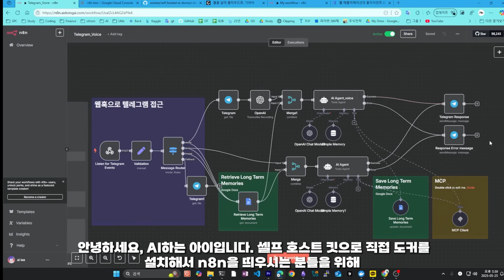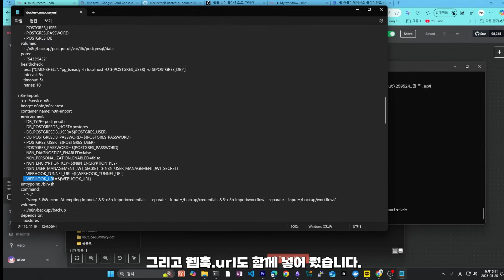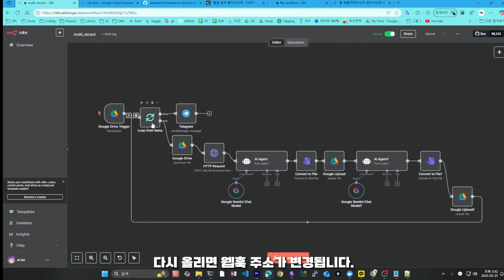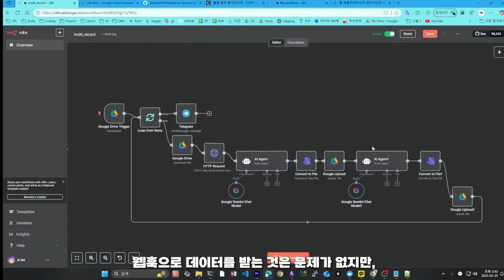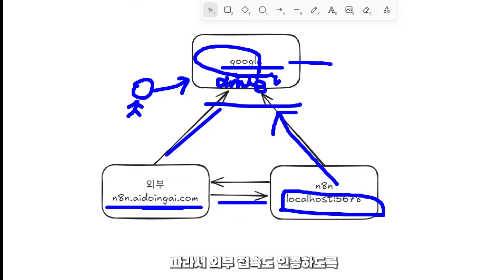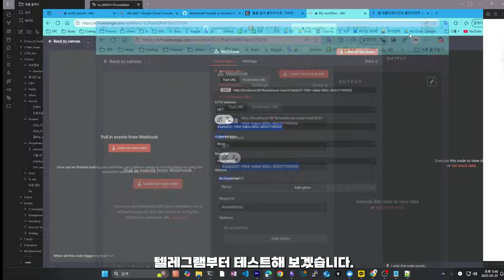셀프 호스트 도커로 N8N 웹훅 완벽 설정법! 🚀 구글 인증 문제 해결까지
안녕하세요, AI하는 아이입니다! 🙋‍♂️
이번 영상에서는 셀프 호스트 킷으로 도커(Docker)를 직접 설치하고 N8N을 실행하는 분들을 위해 **웹훅(Webhook) 설정 방법**과 동시에 구글 드라이브 외부 인증 문제를 한 방에 해결하는 꿀팁을 알려드립니다.

기존 웹훅은 텔레그램 직접 설정이나 복잡한 작업이 필요했죠? 게다가 구글 드라이브 외부 인증 문제로 워크플로우가 제한적이었습니다.

이 문제를 해결하기 위해 **로컬 호스트 대신 웹훅 터널 URL을 도커 컴포즈 파일에 넣어 도메인으로 접속할 수 있도록 변경합니다**. 예를 들어 `N8N.aidoing.com` 같은 URL입니다.

또한, 구글 클라우드 API 콘솔에서 OAuth 2.0 클라이언트 설정에 새로운 도메인 주소를 승인된 리디렉션 URI로 추가해, 외부 접속시에도 인증 문제를 해결할 수 있도록 합니다.

마지막으로, docker-compose 명령어로 컨테이너를 재시작하면 모든 설정이 적용되며, 웹훅 서비스가 정상적으로 작동합니다.

기존 웹훅 세팅은 복잡하고 번거로웠지만, 이번 영상에서는 **도커 컴포즈(docker-compose)에서 로컬 주소를 웹훅 터널 URL로 바꾸고, 구글 클라우드 콘솔에서 인증 설정까지 하는 완전 실무 팁**을 담았습니다.

### 주요 타임스탬프 (Timestamp)
00:00 - 인사 및 영상 소개
00:10 - 기존 웹훅 설정 문제점 설명
00:31 - 웹훅 터널 주소 설정 방법 안내
00:50 - docker-compose 파일 수정 실습
01:14 - 호스팅 도메인 설정 및 가비아 도메인 세팅 참고 영상 안내
01:32 - docker-compose에 웹훅 주소 적용 방법
02:22 - docker-compose 재실행으로 웹훅 주소 변경 완료
02:47 - 로컬 웹훅 주소와 터널 주소 비교
03:11 - 구글 드라이브 외부 인증 문제 설명
04:22 - 구글 클라우드 콘솔에서 OAuth 인증 수정하기
05:21 - 도메인 추가 후 외부 인증 가능해지는 과정
05:22 - 마무리 및 다음 영상 예고 (텔레그램 테스트)

        :AI 관련 최신 정보를 함께 나눠요

감사합니다! 🙏